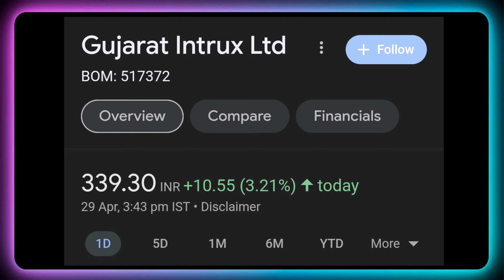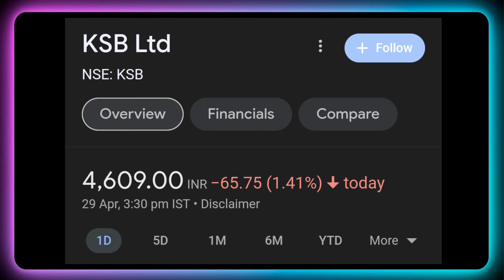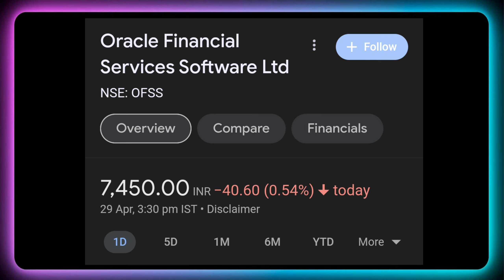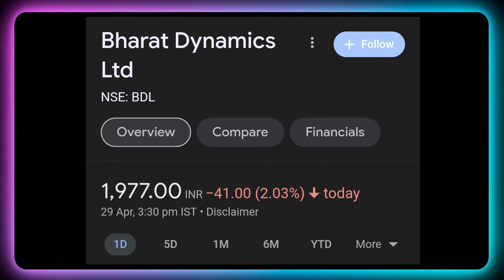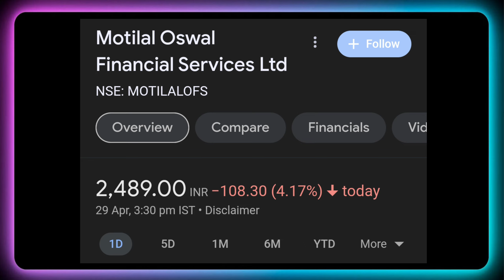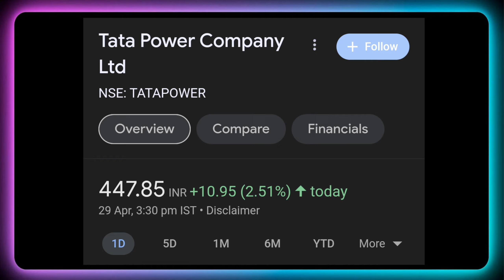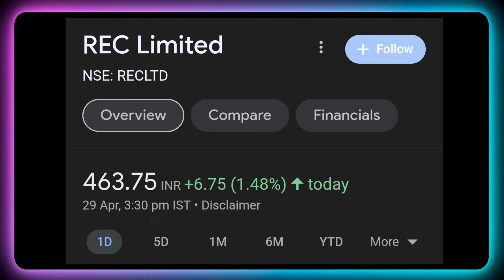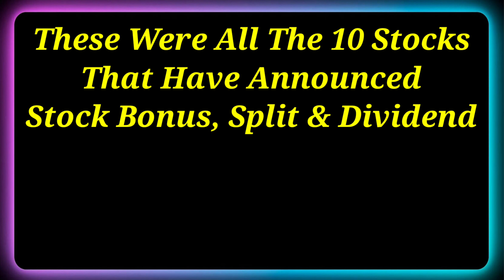Tata Power • Rec Ltd • 10 Stocks Declared High Dividend, Bonus & Split With Ex Date's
Dividend stock
upcoming Dividend
upcoming shares

Market analysis
Market news today
Market news